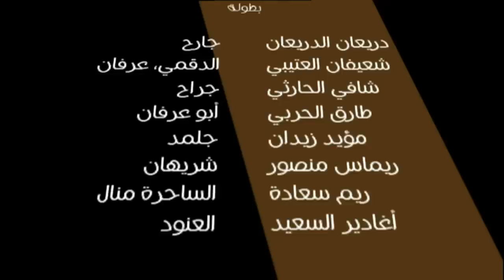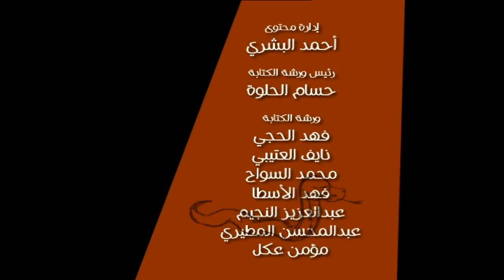MBC1 - المصاقيل - الدقمي مان